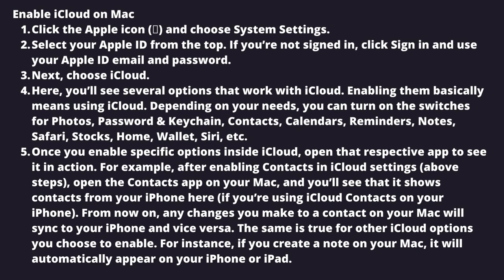How to use iCloud and iCloud Drive on your Mac 💻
In this tutorial, we will start from the basics and then show you how to enable and use iCloud & iCloud Drive on your Mac.